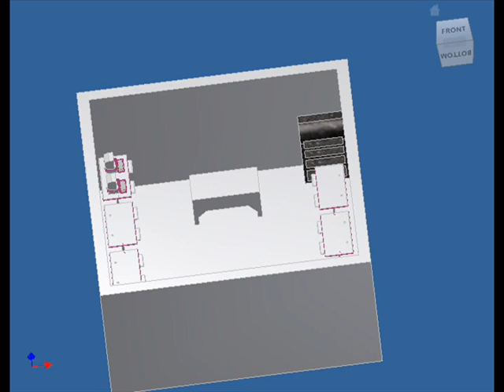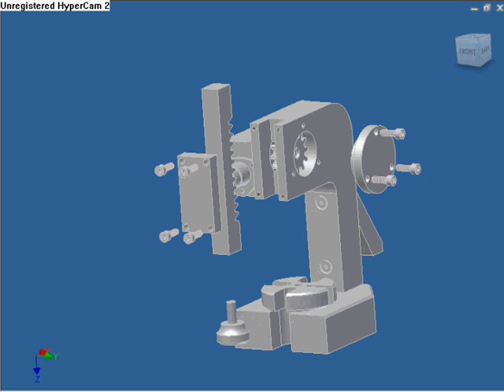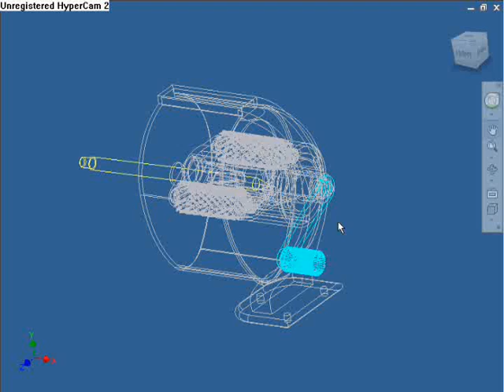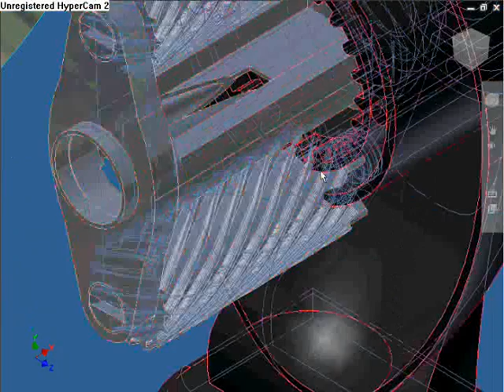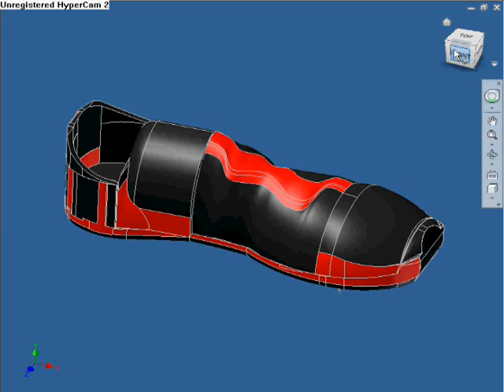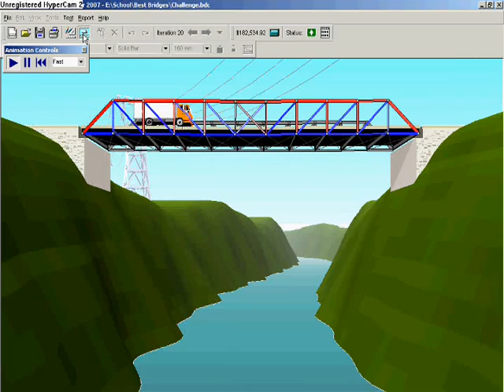METSA @ RL Turner High- Engineering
Engineering projects from the Math Engineering Technology and Science Academy (METSA) at RL Turner high school in Carrollton, Texas